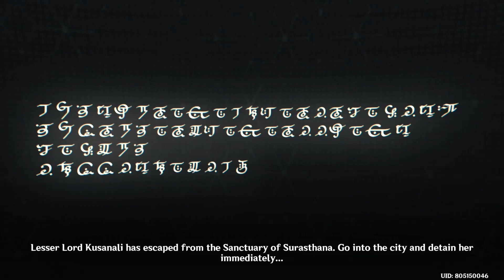I’m the Nilou NOW | Genshin Impact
As a part of Act 3 Sumeru
You get to Trial Nilou
No fighting just walking around